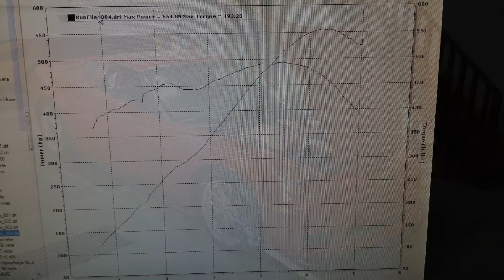12-29-14 heads cam C6Z06 dyno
done by vette doctors! done right!

stock throttle and intake, heads cam package 555rwhp!